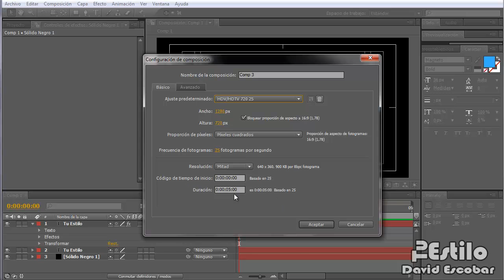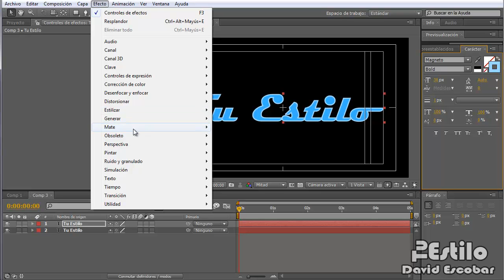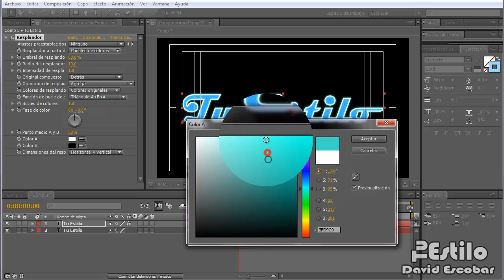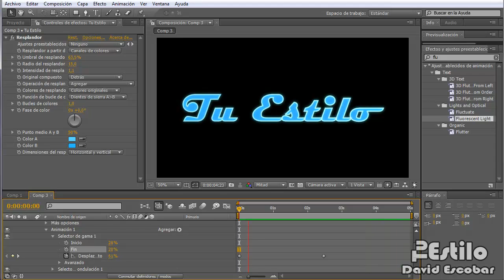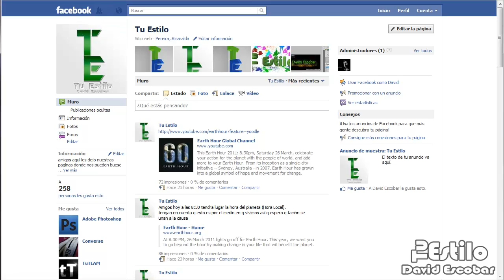After Effects - Como Crear Efecto Texto de los 80's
Amigos este es un pequeño tutorial con un pequeño efecto así que espero que les guste y para algo les sirva